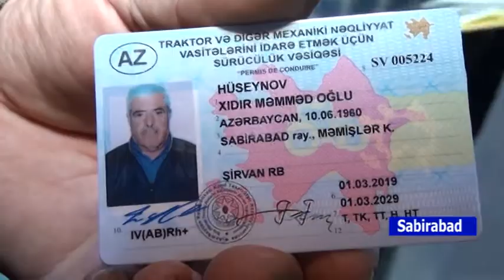01 03 2019 nazir Sabirabad